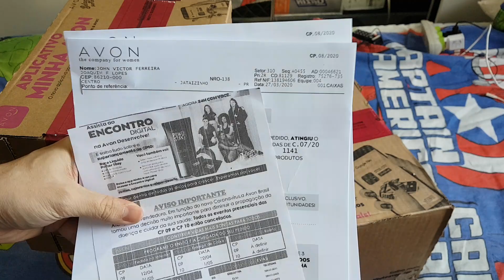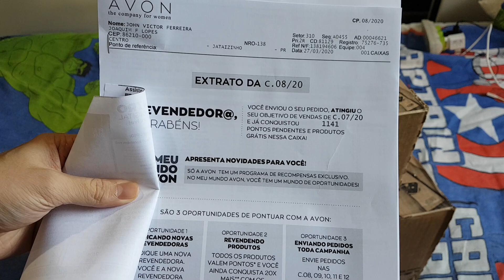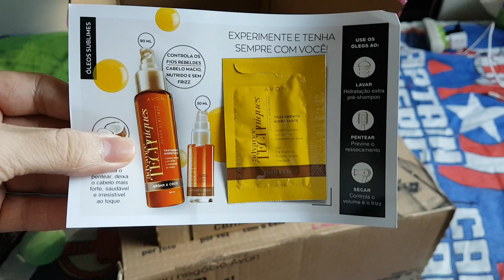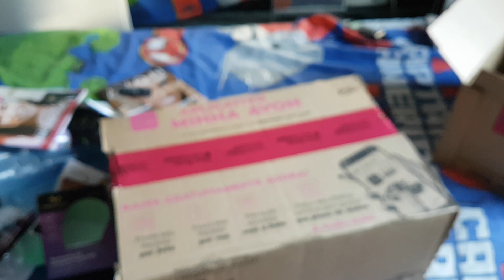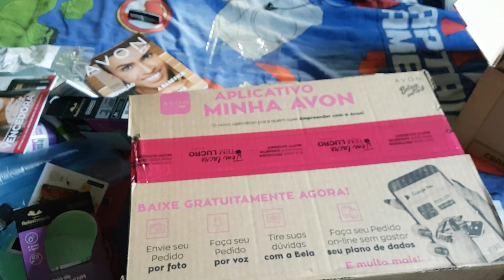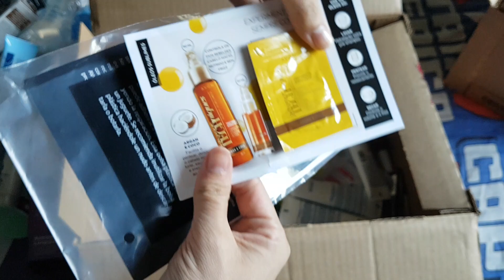Abertura de Caixa: Avon Campanha 08/2020! MESMO de Quarentena!